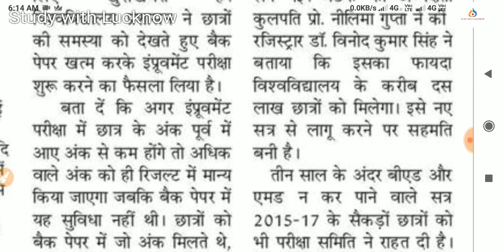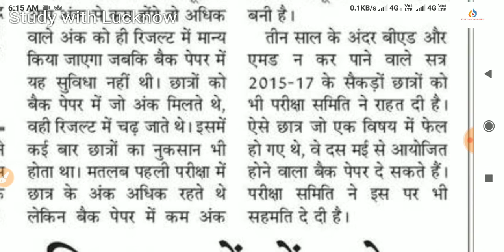CSJM Kanpur University back paper , csjm improvement Exam 2019 , Csjm back paper exam form fillup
csjm Kanpur University back paper exam form fill up
Csjm improvement exam 2019